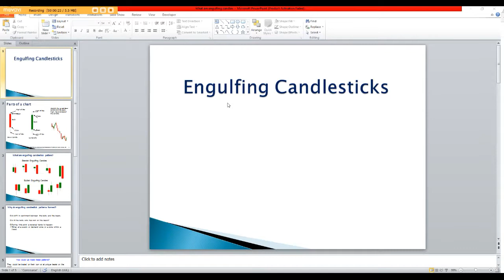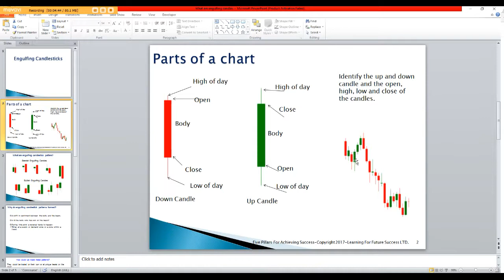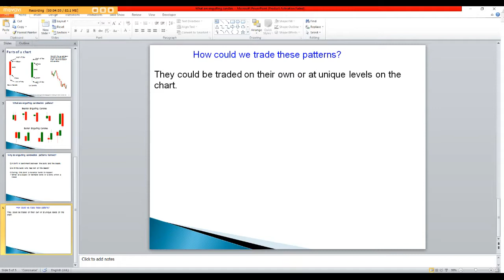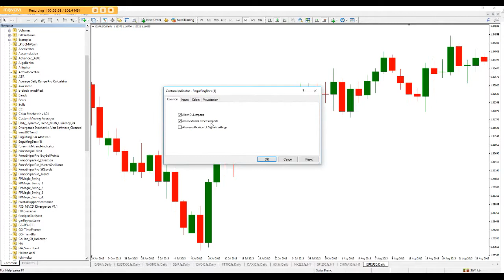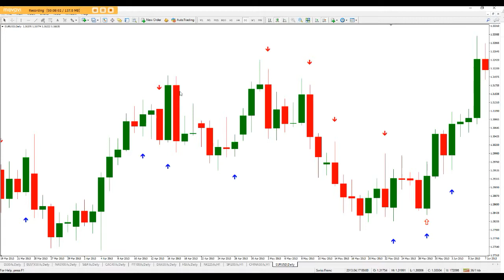Engulfing Candlesticks Made Simple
Simple explanation of the Engulfing Candlesticks. Hopefully, after this session, you will know it inside out.
Good luck and happy learning.